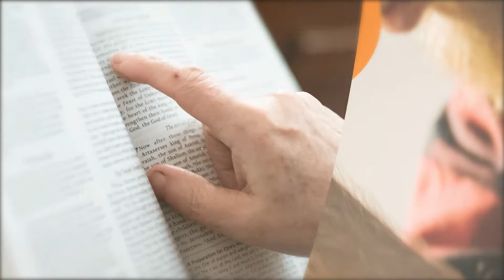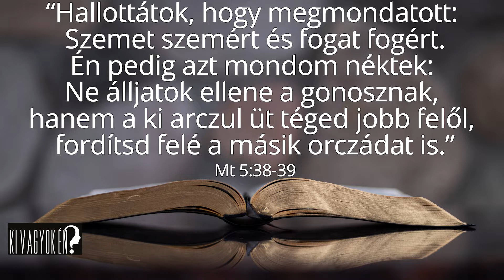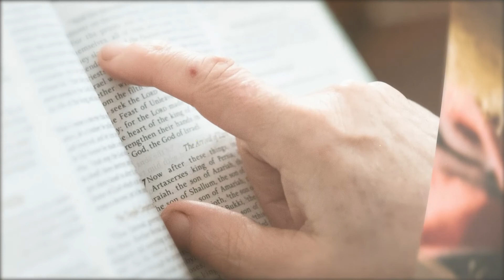2021-05-16 Ki vagyok én? 11/ ifjusági előadássorozat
Nagyváradi Adventista Éden Gyülekezet
Biserica Adventistă Eden Oradea
Élőben nézhető az alábbi címen - Se poate urmări live: